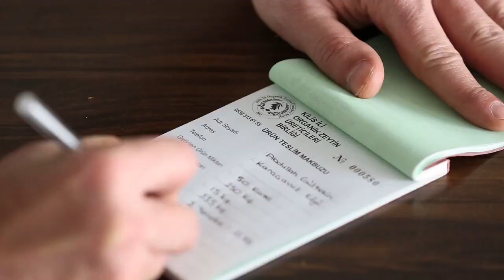Kilis Zeytin Hasadı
Zeytin Kilis